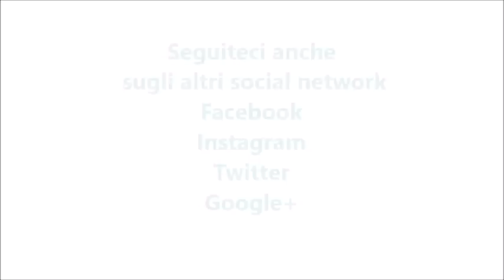Risotto con spinaci per bimby TM6 TM5 TM31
Ingredienti:
70 g di parmigiano
20 g di burro
80 g di cipolla
250 g di spinaci freschi
20 g di prezzemolo
20 g di olio e.v.o.
50 g di vino bianco
1 cucchiaino e mezzo di dado bimby vegetale
350 g di riso carnaroli
750 g di acqua
noce moscata e pepe nero q.b.
180 g di pancetta (facoltativa)